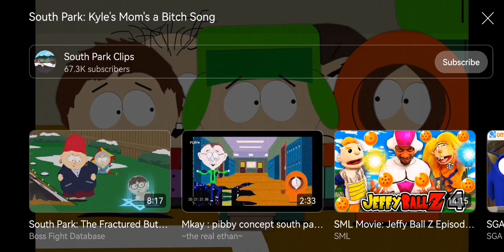me singing to Kyle's mom remastered